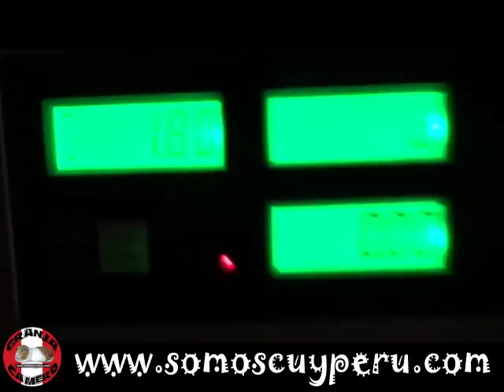CUY MEJORADA PERU 1,8 KG